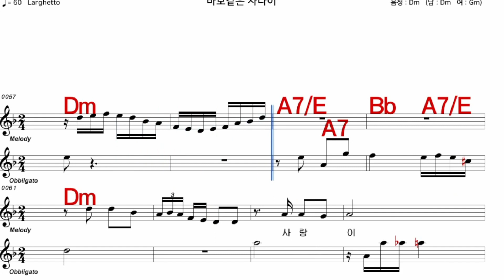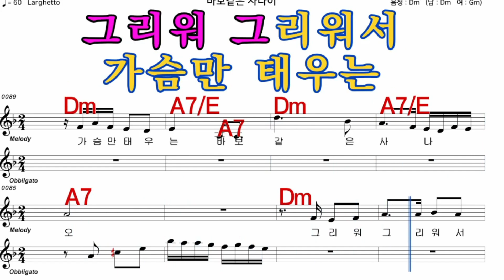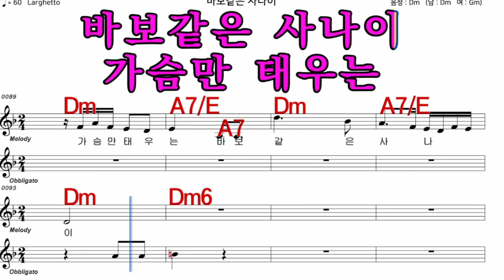바보같은사나이 나훈아 iSMB 가수처럼 엠알로 노래 악보 남 원키 Dm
iSMB가수처럼 엠알로 노래하기는 남자키와 여자키를 동시에 올리겠습니다  많은 이용과  관심 사랑 부탁 드립니다  이번엔 나훈아 님의  노래 바보같은사나이  남 원 키 Dm 입니다